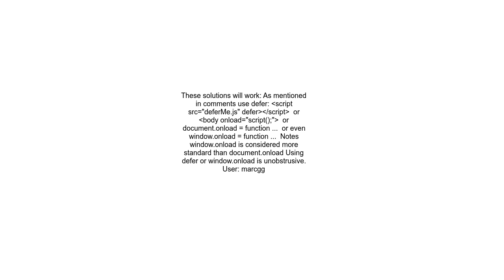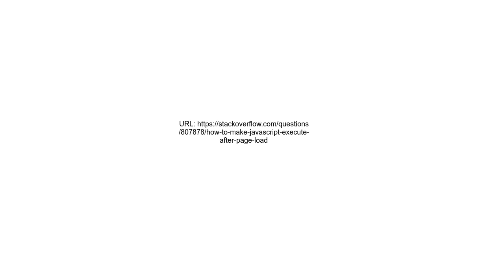How to make JavaScript execute after page load